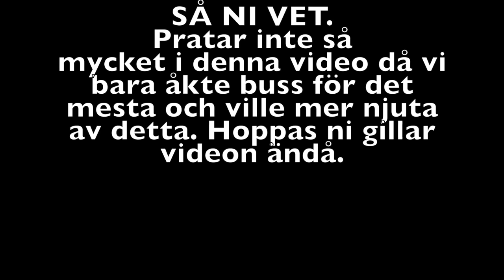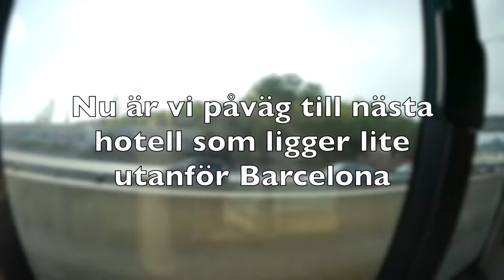SPANIEN VLOGG #2 - Busstur i Barcelona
Tack för 400 prenumeranter på så kort tid. Ni är bäst

✩ Musically: moahlleriksson
✩ Periscope: moahalleriksson

★ FRÅGOR★

♡ Jag är född 02 alltså 14 år.
♡ Bor i en liten ort i Värmland
♡ Filmar med en Canon 1200D / Canon legria mini x
♡ Redigerar för tillfället i Imovie på min Macbook Air men snart kommer det videos med Final cut pro x

HAR NI NÅGRA ÖVRIGA FRÅGOR? STÄLL DEM I KOMMENTARERNA SÅ SVARAR JAG SÅ FORT JAG KAN ELLER I EN KOMMANDE Q&A!